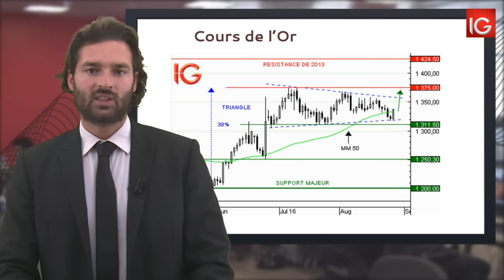Bourse - Cours de l'or, signal de reprise haussière - IG 29.08.2016